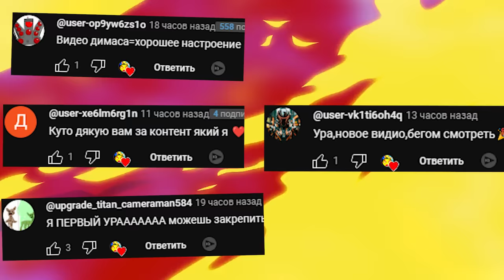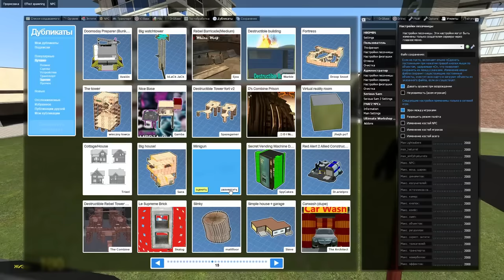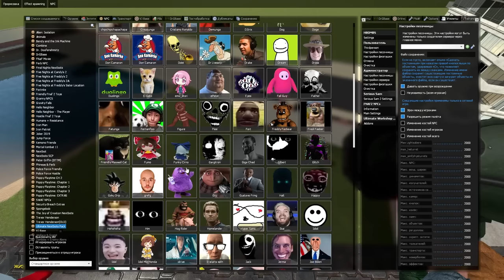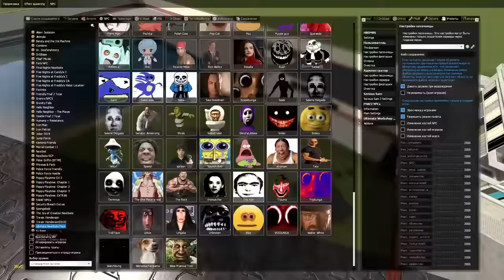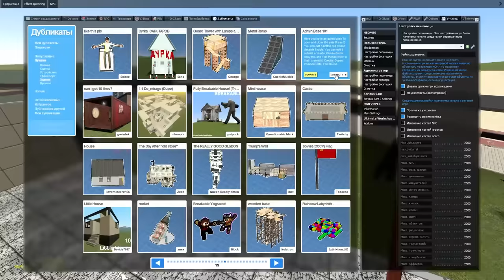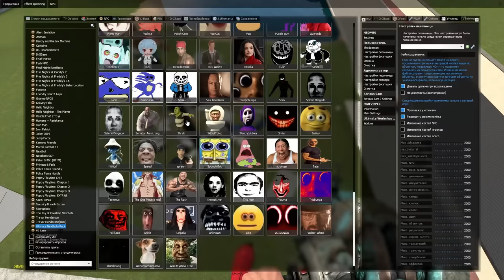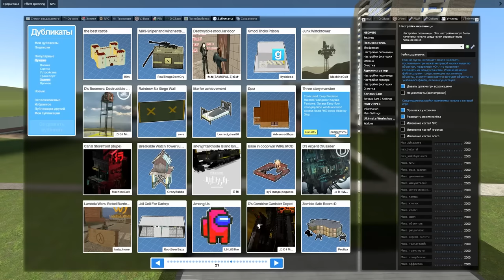СМОГУТ ЛИ МЕМЫ РАЗРУШИТЬ НАШУ КРЕПОСТЬ В ГАРРИС МОД NEXTBOT GMOD ► Garry's Mod